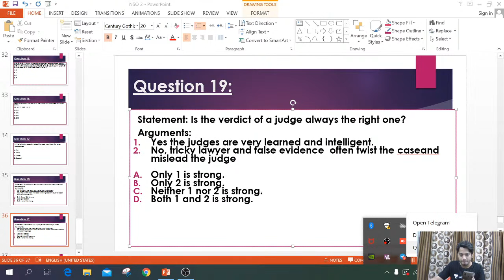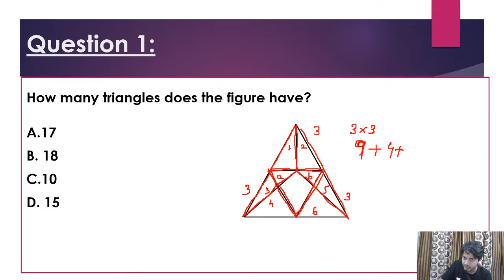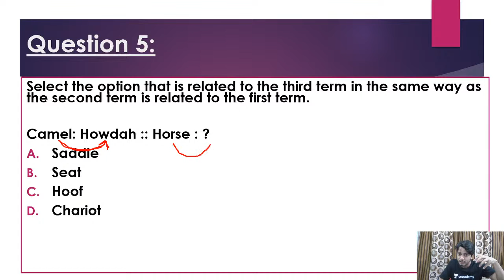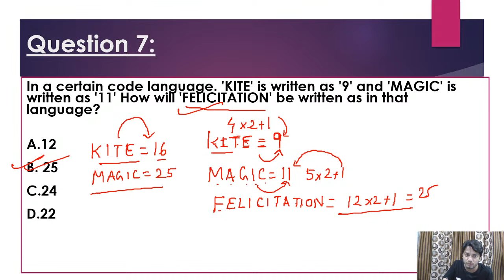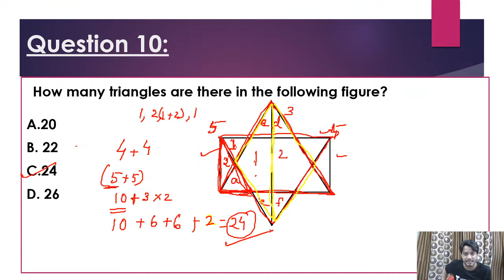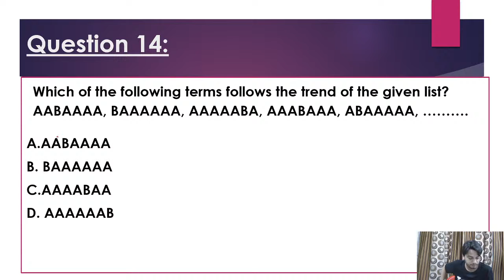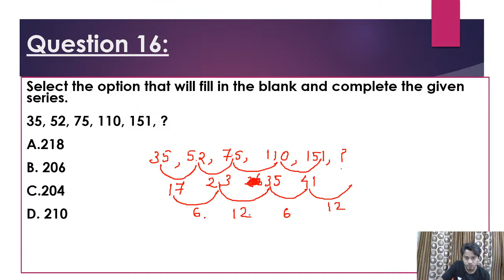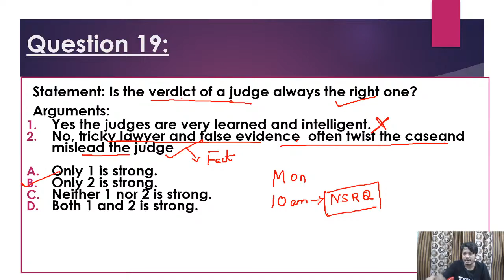Non Stop Reasoning Questions WBCS/WBPSC (Part 2) | Reasoning For WBCS 2020/2021 | Dyutish Chatterjee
Dyutish Chaterjee and more top educators are teaching live on Unacademy Plus.

Watch to learn Counting Figure (Reasoning) for WBCS. In this lesson, Dyutish Chatterjee sir shares his various preparation strategy along with examples which will help you to crack the exam.

Unacademy Plus Subscription Benefits:

1. Learn from your favorite educator
2. Dedicated DOUBT sessions
3. One Subscription, Unlimited Access
4. Real-time interaction with Educators
5. You can ask doubts in live classes
6. Limited students
7. Download the videos & watch offline